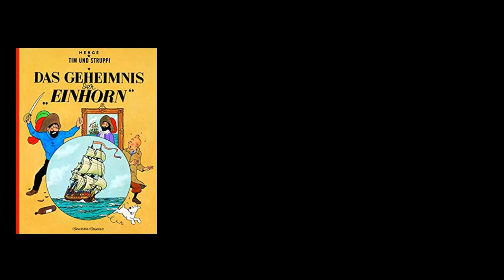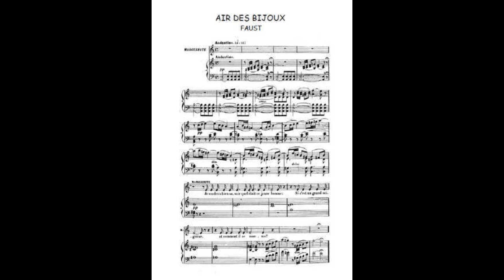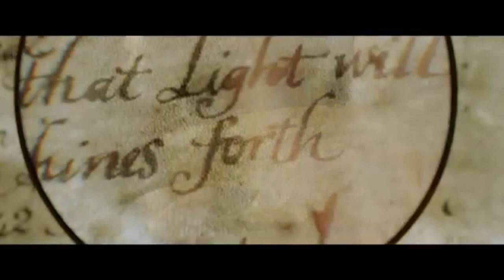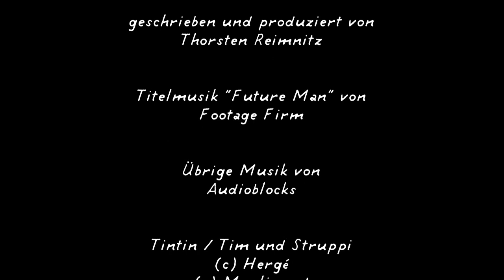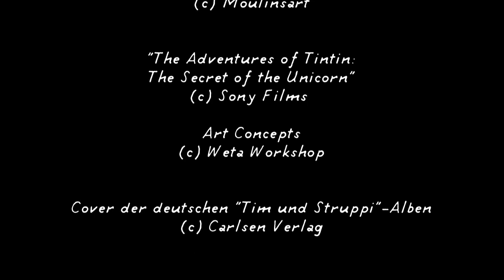PHANPRO 144: Die Abenteuer von Tim und Struppi - Das Geheimnis der "Einhorn" (2011)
Nach langer Wartezeit kam 2011 endlich wieder ein Film mit Tim und Struppi in die Kinos: "Das Geheimnis der 'Einhorn'", ein Animationsfilm, produziert von niemand geringerem als Steven Spielberg und Peter Jackson.

"Die Abenteuer von Tim und Struppi: Das Geheimnis der 'Einhorn'" kann man hier bestellen (SPONSORED LINKS führen zu Amazon - was das bedeutet, steht

Auf DVD
Auf Blu-Ray